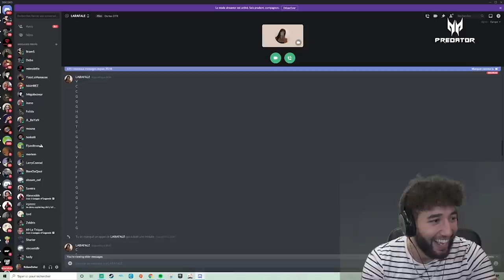RADIODETER : UN VIEWWER SE BLESSE, REBEUDETER SE FAIT TROLL ?! (best of twitch)